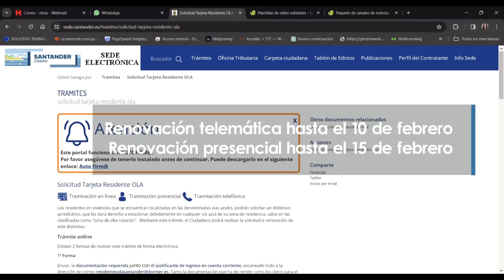Renovación tarjetas OLA 2024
El Ayuntamiento de Santander mantiene abierto el plazo para que los vecinos puedan renovar la tarjeta de la OLA para 2024. Renovación telemática hasta el 10 de febrero / Renovación presencial hasta el 15 de febrero.